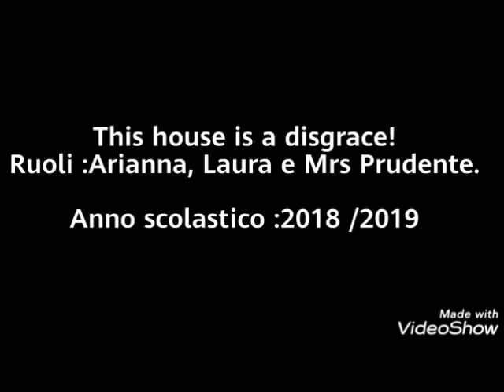Sit-com:This house is a disgrace